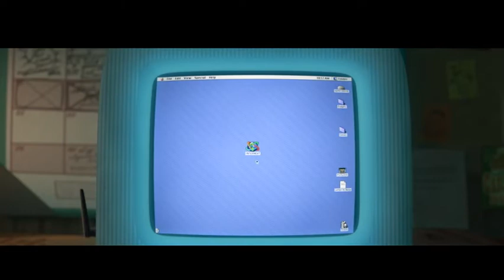Ralph Breaks The Internet - Official Trailer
Six years after the events of "Wreck-It Ralph," Ralph and Vanellope, now friends, discover a wi-fi router in their arcade, leading them into a new adventure.

In cinemas NOVEMBER 22 across the Middle East.